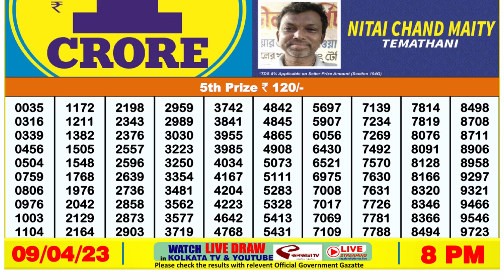🔴Dear Lottery Sambad Live 8pm today 09.04.23 Nagaland State Lottery Result